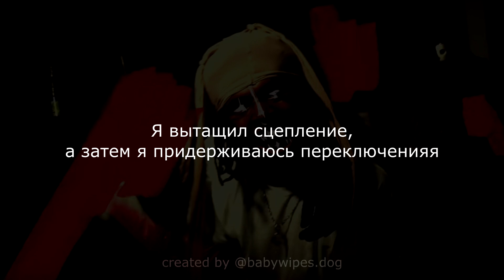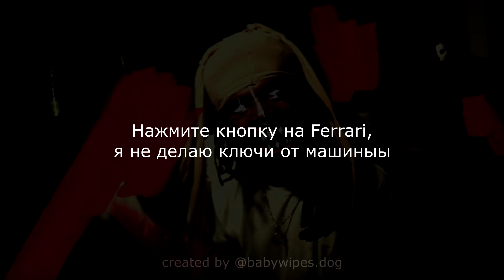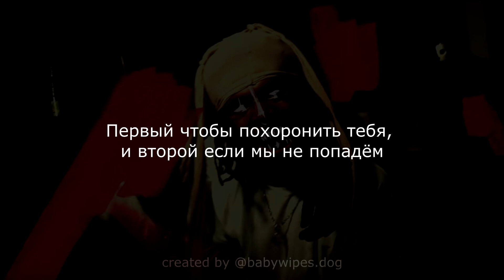City Morgue, ZillaKami, SosMula - HURTWORLD ’99 (Перевод, RUS sub)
follow to my IG: @babywipes.dog